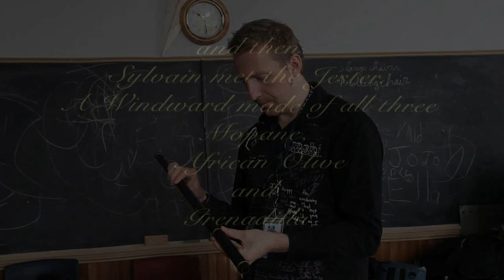Sylain Barou Plays Selection of Windward Woods